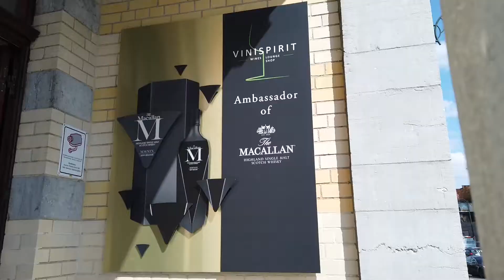Brussels Rhum Festival : Plongez dans l’Univers Fascinant des Rhums du Monde !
Plongez dans l'univers fascinant des rhums du monde avec Vinispirit - Som Tam ! Ne manquez pas le Brussels Rhum Festival, en association avec notre entreprise située à Berchem-Sainte-Agathe/Sint-Agatha-Berchem. Cet événement incontournable pour les amateurs de rhum vous propose une expérience immersive où vous pourrez découvrir près de 80 rhumeries venues des quatre coins du globe. Que vous soyez passionné ou simplement curieux, c'est une occasion unique de déguster, apprendre et échanger dans une ambiance chaleureuse et cosy.

Explorez la diversité des saveurs et des arômes du monde du rhum lors du Brussels Rhum Festival. Rencontrez des passionnés et découvrez les histoires fascinantes qui se cachent derrière chaque marque. Que vous souhaitiez élargir vos horizons gustatifs ou approfondir vos connaissances sur le rhum, cet événement convivial et enrichissant comblera toutes vos attentes.

Réservez dès maintenant votre place pour le Brussels Rhum Festival et préparez-vous à vivre une expérience sensorielle exceptionnelle. Rencontrez les producteurs, dégustez des échantillons exclusifs et partagez votre passion pour le rhum lors de cet événement animé. Venez célébrer la diversité des rhums du monde dans une ambiance détendue et festive.

Contactez-nous dès aujourd'hui pour plus d'informations sur Vinispirit - Som Tam Bruxelles-Bangkok. Notre équipe se fera un plaisir de vous renseigner sur nos services et de vous accueillir dans notre restaurant, bar à vins et magasin situé à Berchem-Sainte-Agathe, Bruxelles. Expérimentez la cuisine thaïe dans une ambiance calme et profitez également de notre terrasse ainsi que de notre salle de séminaire pour vos événements spéciaux. Venez nous rendre visite et laissez-nous vous faire découvrir l'harmonie entre les savoureux plats belgo-thaïlandais et une sélection exceptionnelle de vins et spiritueux.

INFO

Vinispirit - Som Tam
Avenue Charles-Quint 578-580, 1082 Berchem-Sainte-Agathe,
0499/98.29.05